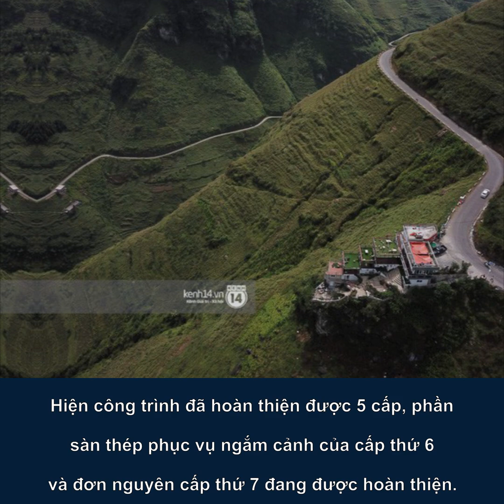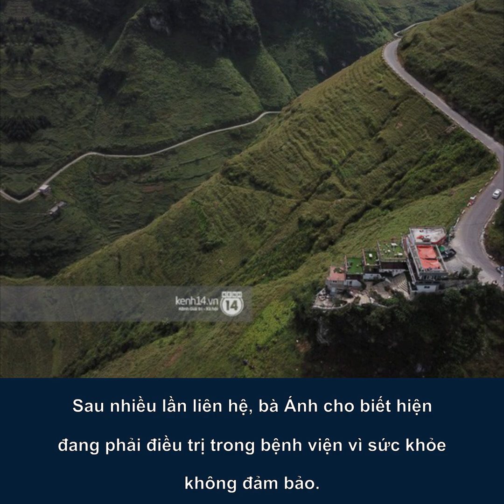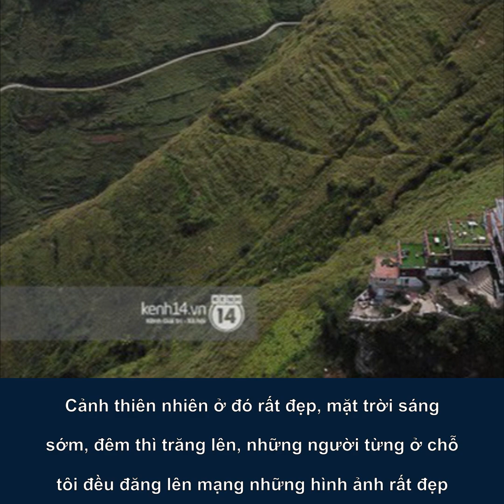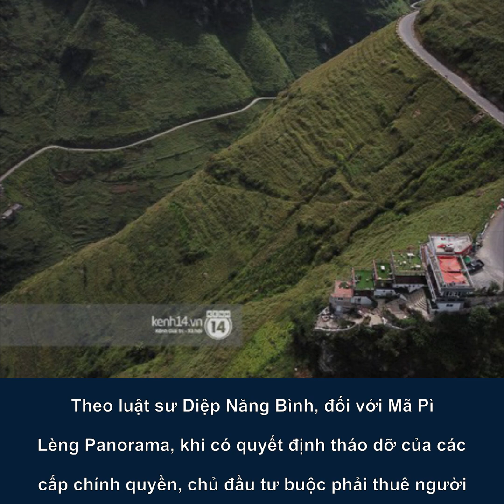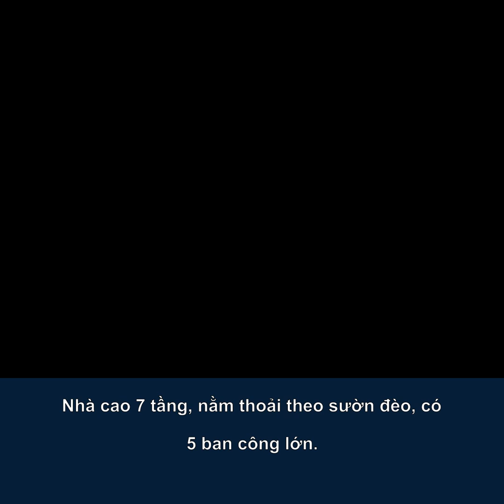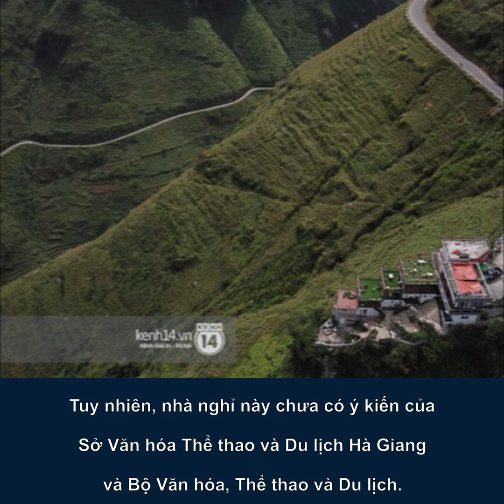Bà chủ Mã Pì Lèng Panorama kiến nghị phủ xanh toàn bộ công trình để trông thật hoang sơ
Trước đề xuất của đoàn liên ngành về việc tháo dỡ 6 tầng của tổ hợp khách sạn - quán cà phê - nhà hàng Mã Pì Lèng Panorama, bà Vũ Ngọc Ánh - chủ đầu tư kiến nghị thay vì tháo dỡ sẽ cho phủ xanh toàn bộ công trình, để trông thật hoang sơ.

BẢNG TIN NÓNG - Cung cấp video báo nói và thông tin tổng hợp, phân tích chất lượng mỗi ngày dưới dạng infographic, animation cho bạn